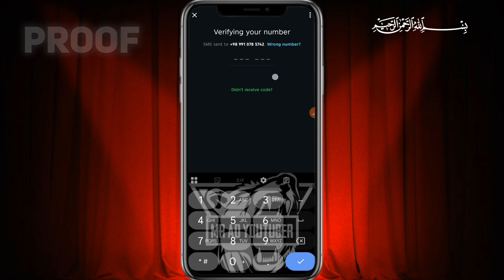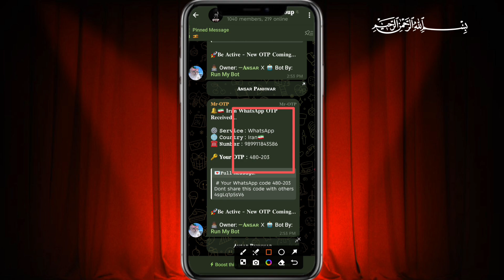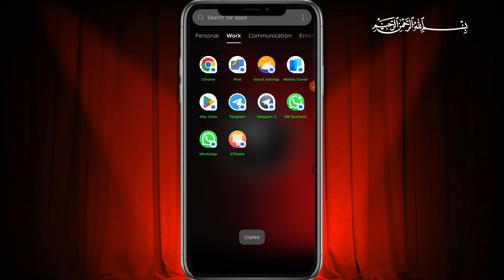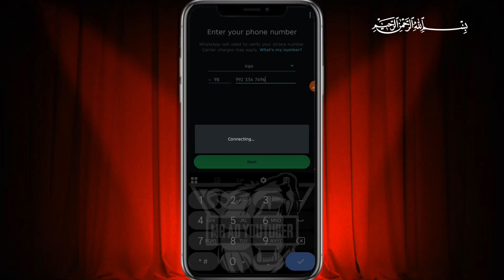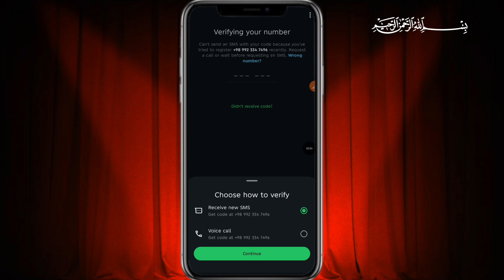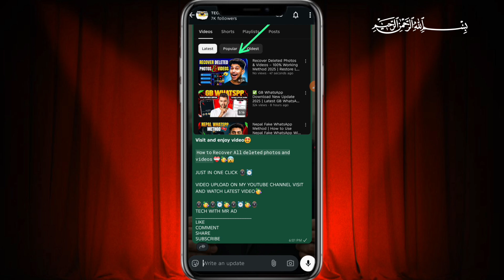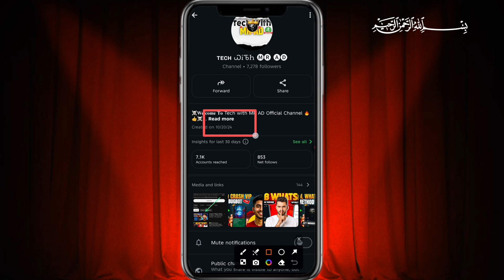Virtual Whatspp Best Method 2025 • আনলিমিটেড ফেক হোয়াটসঅ্যাপ • Fake Whatsapp Kaise Banta Hai 2025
multiple WhatsApp accounts 2025

ভার্চুয়াল হোয়াটসঅ্যাপ নাম্বার কিভাবে বানাবো

ফ্রি ভার্চুয়াল হোয়াটসঅ্যাপ নাম্বার ২০২৫

নতুন ভার্চুয়াল হোয়াটসঅ্যাপ মেথড

হোয়াটসঅ্যাপ প্রাইভেসি টিপস বাংলা

হোয়াটসঅ্যাপে একাধিক নাম্বার কিভাবে চালাবো

নিরাপদে ভার্চুয়াল হোয়াটসঅ্যাপ ব্যবহার
Looking for the best Virtual WhatsApp method in 2025? In this video, I’ll show you a clear, step-by-step way to create and use a virtual WhatsApp number safely and for free. This method is perfect if you need an extra account for work, privacy, or business without risking bans.
This video covers:
✅ How to create a free Virtual WhatsApp number
✅ The safest apps and tools to use
✅ ভার্চুয়াল হোয়াটসঅ্যাপ তৈরি করার সবচেয়ে সহজ এবং বিনামূল্যের পদ্ধতি
✅ কিভাবে একটি ভুয়া হোয়াটসঅ্যাপ অ্যাকাউন্ট তৈরি করবেন
💡Whether you’re a business owner looking for multiple accounts or an individual who wants extra privacy, this Virtual WhatsApp best method will help you get started quickly.